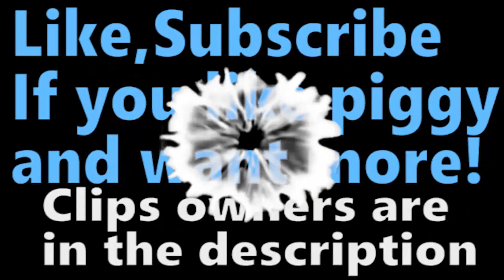Top 35 Se llama distracción [Piggy Meme Roblox Animation] Meme Español